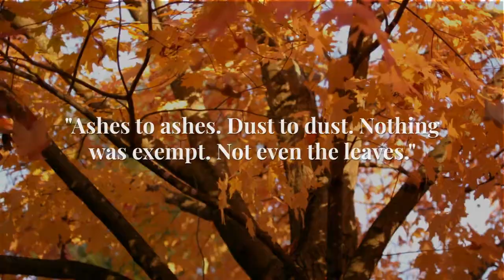The Biodome Chronicles OFFICIAL BOOK TRAILER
THE BIODOME CHRONICLES

--multi-awarding winning YA ecopunk fantasy--

mybook.to/legacytbc1

From Book One:

She is from the past, locked inside a world within a world.
He is from the future, haunted by her death.

A sensible young nobleman and his sister live in an experimental medieval village. Sealed inside this biodome since infancy, Leaf and Willow have been groomed by The Code to build a sustainable world, one devoid of Outsider interference. One that believes death will give way to life.

All is ideal until their father bequeaths a family secret with his dying breath, placing an invisible crown of power on Leaf's head. His untimely death most likely the result of murder. Now everyone in their quiet town is suspect. Risking banishment, the siblings search for clues, leading them to Fillion Nichols, an Outsider with a shocking connection to their family. Their encounter launches Fillion into a psychological battle with his turbulent past as he rushes to decode the many chilling secrets that bind them together--a necessity if they are all to survive.

Cultures clash in an unforgettable quest for truth, unfolding a story rich in mystery, betrayal, and love.

Are you ready to discover what is real?

Biodomes by antidigital_da, flickr
Medieval art by Hans Splinter, flickr